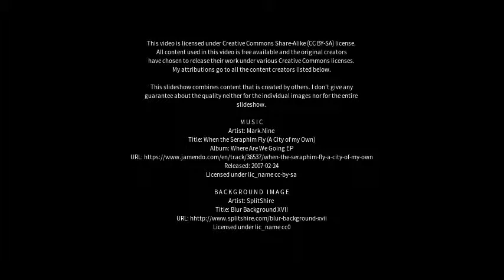Best places to visit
Best places to visit - Inverkip (United Kingdom) Best places to visit - Slideshows from all over the world - City trips, nature pictures, etc.